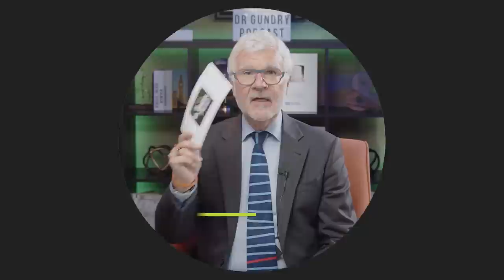The BEST EXERCISES For Supporting Health & LONGEVITY | Dr. Steven Gundry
Exercising can be a hassle for many, but it is essential for overall health and longevity. The good news is that you DON’T have to lift heavy and exercise too hard to reap amazing benefits. Dr. Gundry shares some of the BEST exercises that are simple and can save your health in this must-watch video.